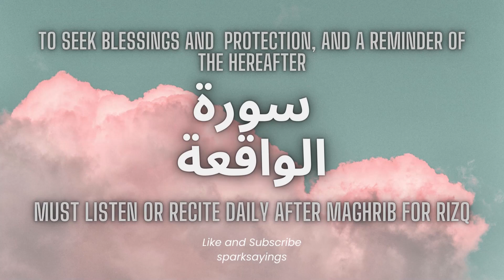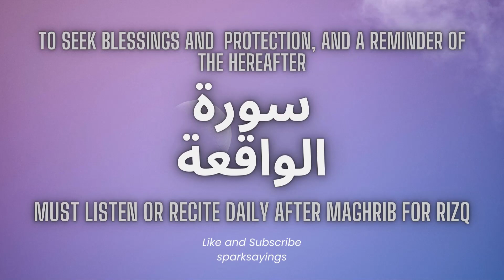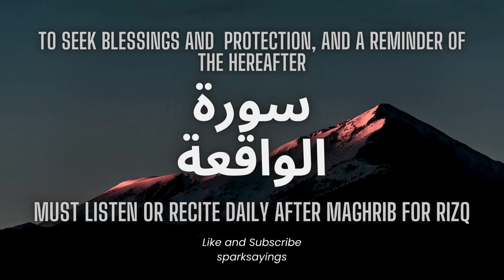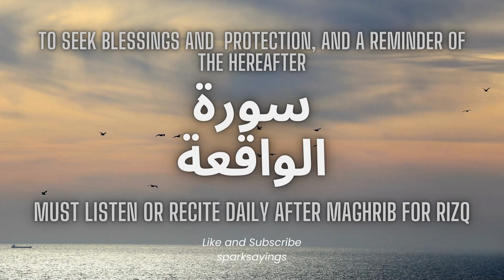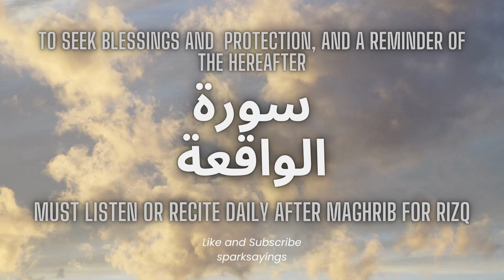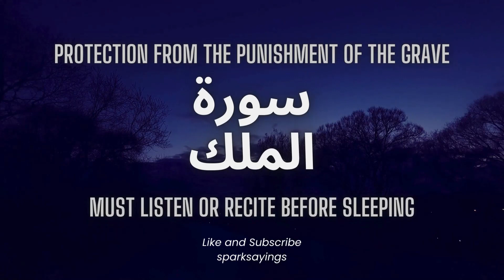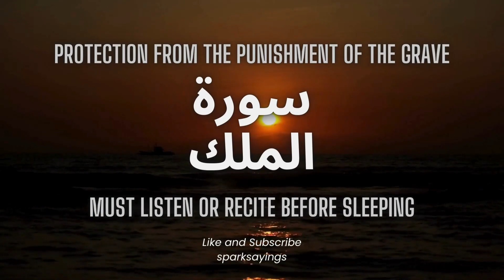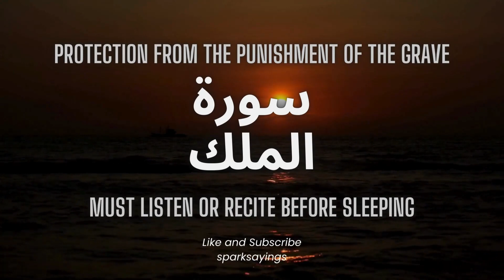Surah Waqiah | Surah Mulk | Beautiful Recitation | By Walid Marei Al Shehri